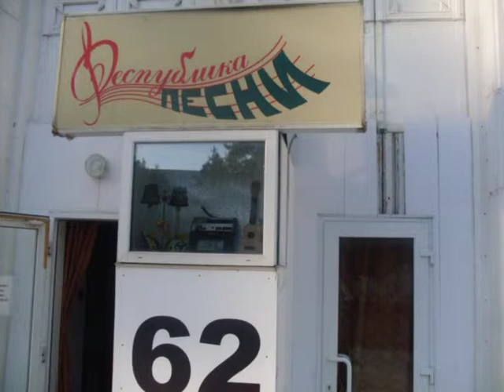Боцман (исп М Орлов)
«Боцман»  Стихи и музыка А.Иващенко. Исполняет Михаил Орлов. Концерт в «Республике песни»  ВЦ62 -- ВДНХ. Записал  Владимир Кухарёнок. 21 ноября 2012г.